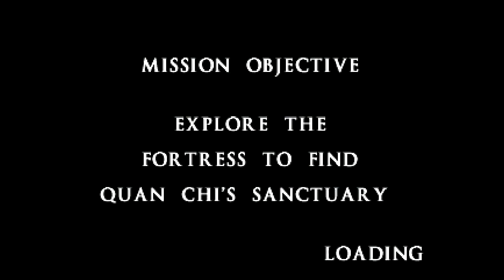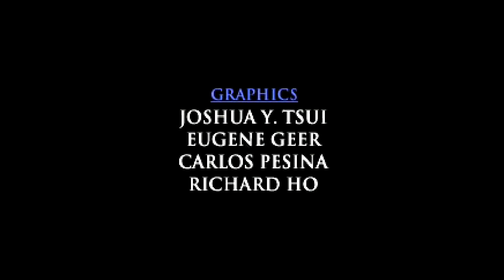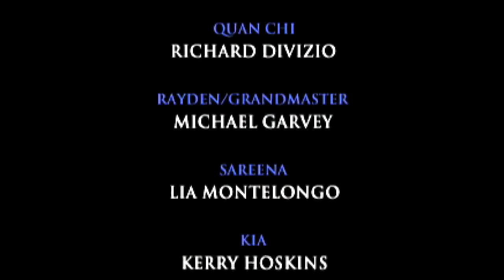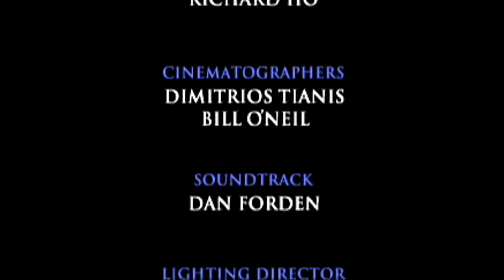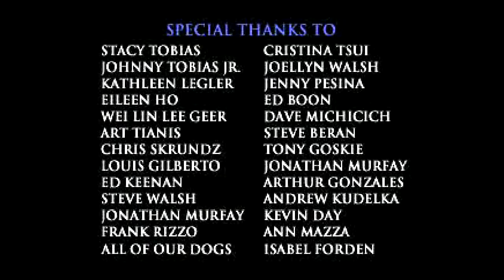Let's Play Mortal Kombat Mythologies: Sub-Zero (4/4)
Here it is, folks! The final stretch. We traverse Shinnok's shiny fortress, defeat 3 dominatrix assassins, and then, face off against Quan Chi before taking out old fish face himself. Enjoy the action, the cheesy FMVs, and last but not least, the post-credits blooper reel!